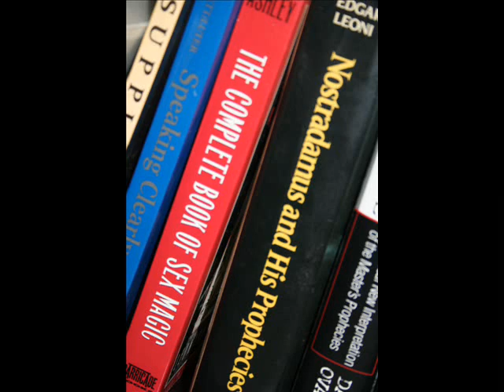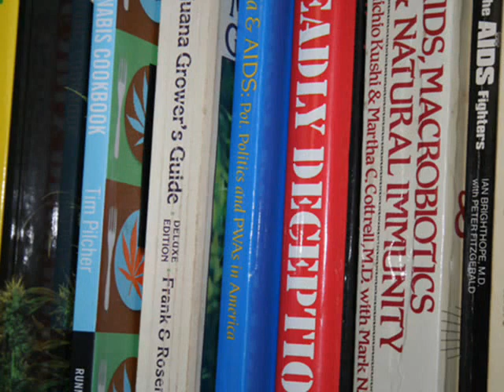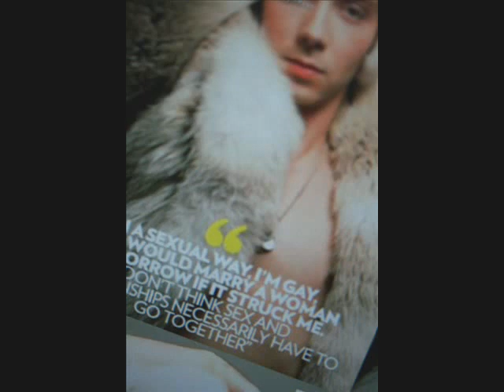TRY MY WAY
all about Jaybird
childhood memories